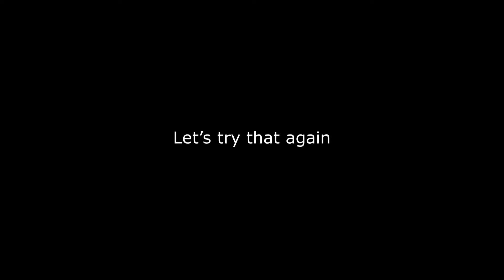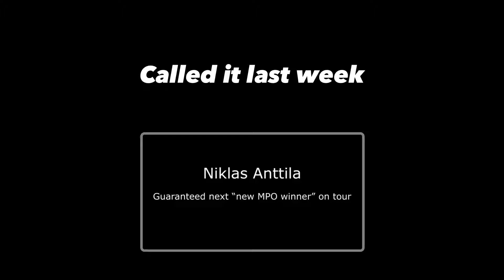Disc Golf Meme Compilation - Austin 2024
Who even is this Austin guy anyways?

None of the footage in this video is owned by Disc Golf Meme Tour. This video is only meant to add humor and creative edits to coverage footage, to entertain and spread the awareness of professional disc golf.